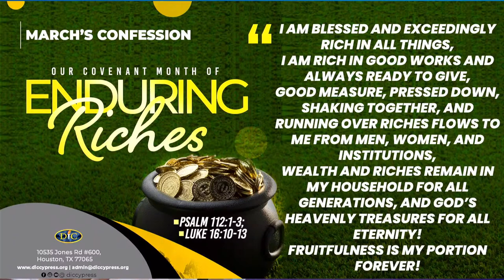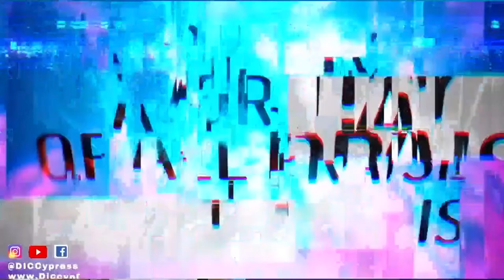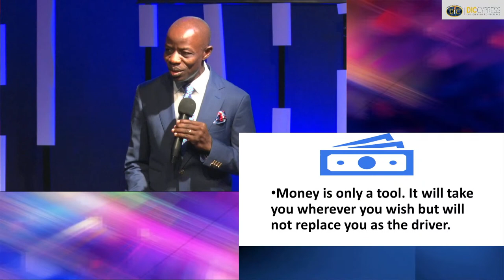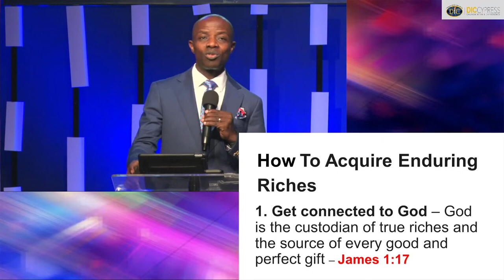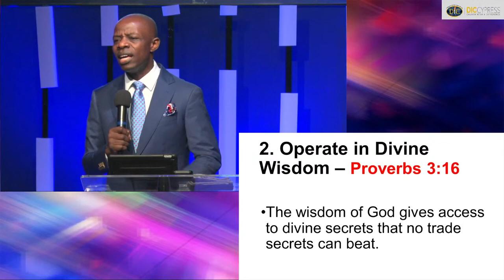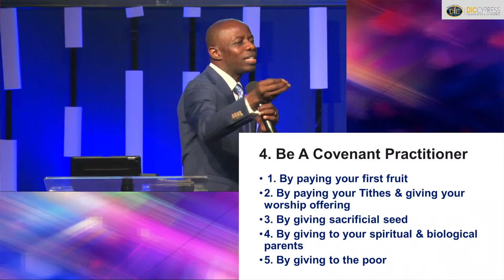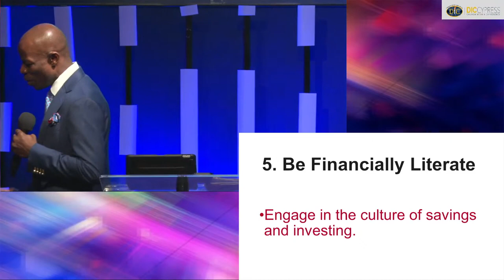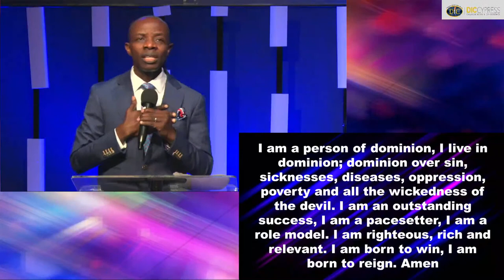DIC Cypress | How to Acquire Enduring Riches